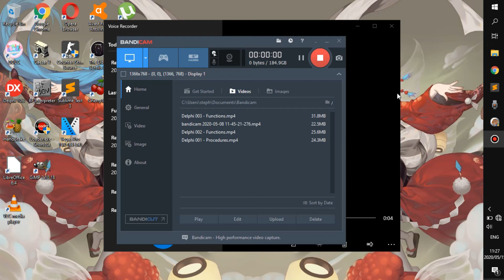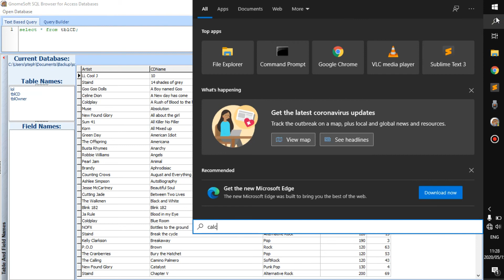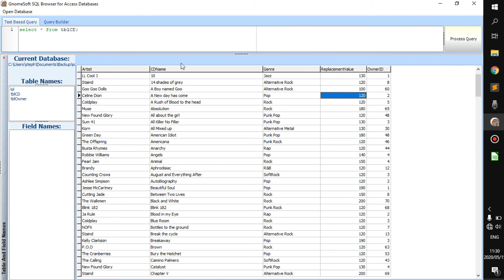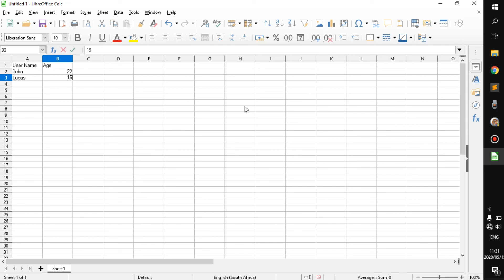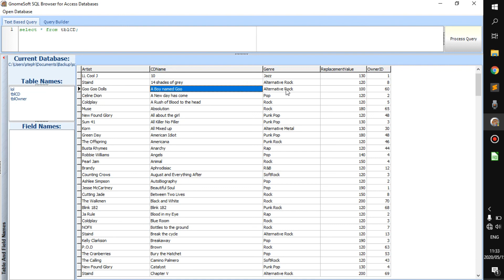What is a database? - Delphi Tutorial (Part 44)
Databases are easy to grasp once you know more about them... If you feel like you need to know more, feel free to go watch this video tutorial about it

Feel free to go visit my webpage, I do blogs and reviews, there are also a few online games